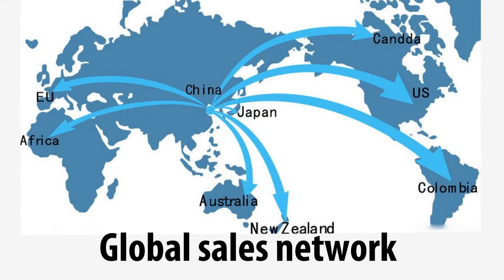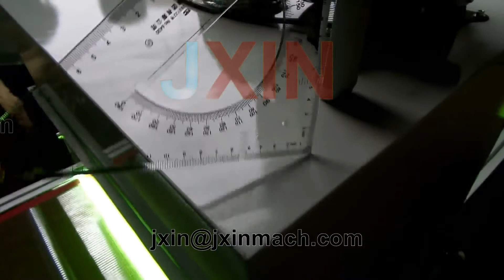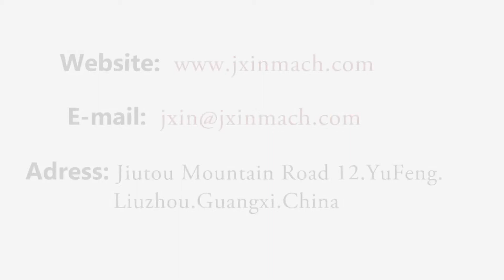Automatic large triangle ruler screen printing machine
JXIN is the most professional manufacturer of automatic screen printing machine. This screen printer is designed for the automatic screen printing of large triangle rulers with auto-loading and auto-baiting system.